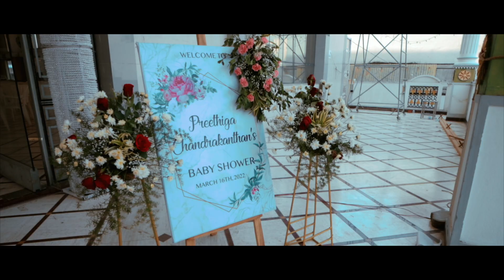CHANDRAKANTHAN ♥ PREETHIGA | Cinematic Baby Shower Highlights | HAPPY NOTCH PHOTOGRAPHY | 2022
A baby is a blessing,
A gift from god above,
A precious little angel,
to Cherish and to Love...
Let’s wish them a very happy pregnancy and to enjoy this happiest phase of life 🤰🏻🍼💐

Event : Valaikappu / Baby Shower / Bangle Ceremony
Mom and Dad To Be : Mrs. Preethiga & Mr. Chandrakanthan
On : 16th March 2022
Venue : Kokila Thirumana Mandapam, Nethimedu, Salem.